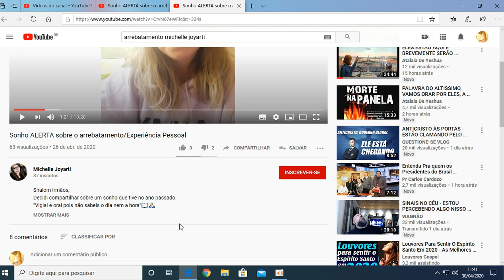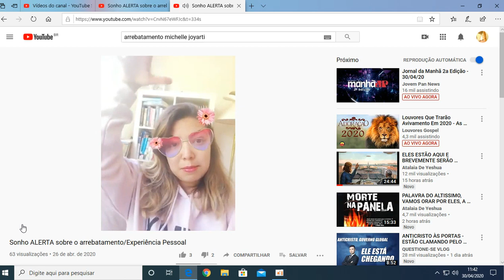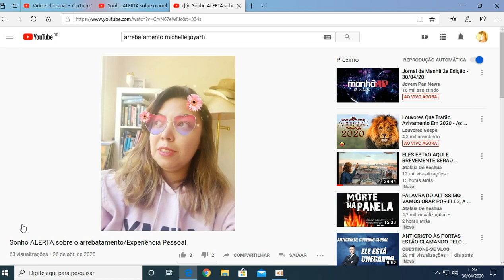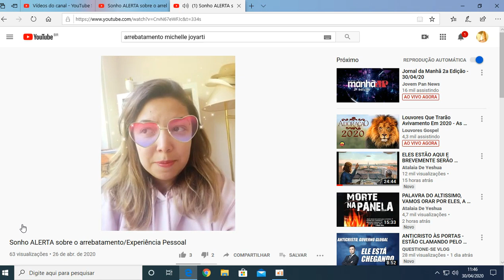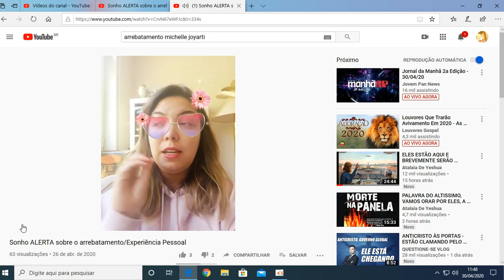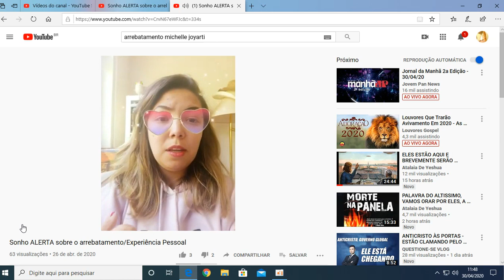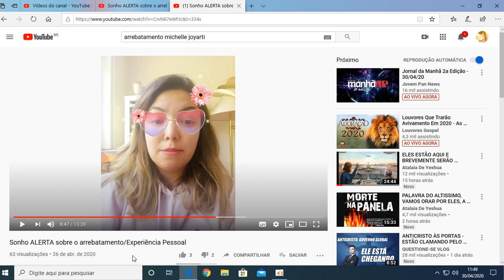Sonho com Arrebatamento (26/04/2020)